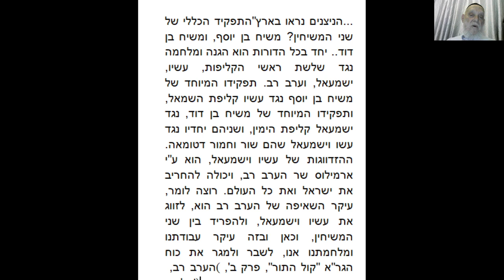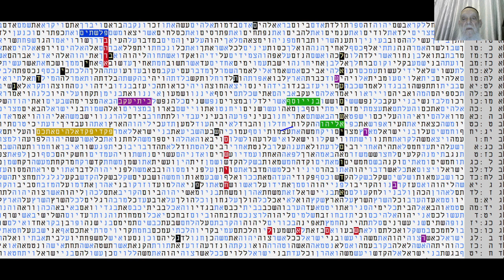טבלת קודים בתורה - מפליאה ביותר - אדום ישמעאל - ערב רב - משיח -מתתיהו גלזרסון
טבלת  קודים  בתורה - מפליאה  ביותר - אדום  י שמעאל - ערב  רב - משיח -מתתיהו גלזרסון